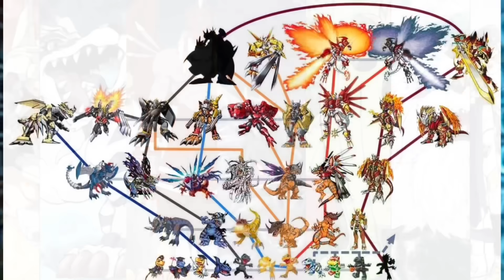Tổng Hợp 8 Digimon Trong Digimon Adventure Phần 1 | UO Anime